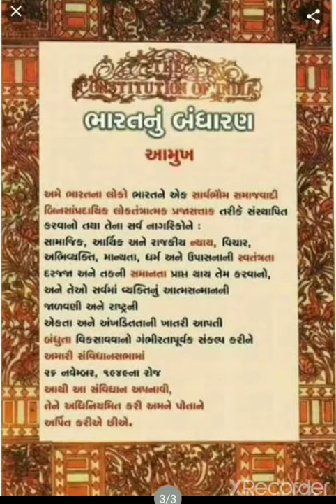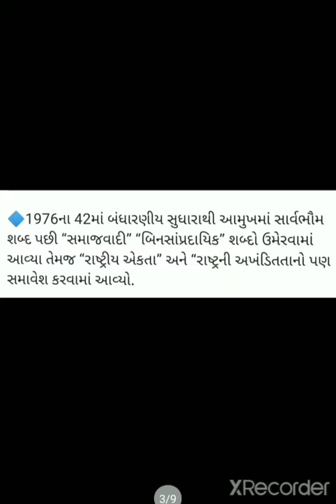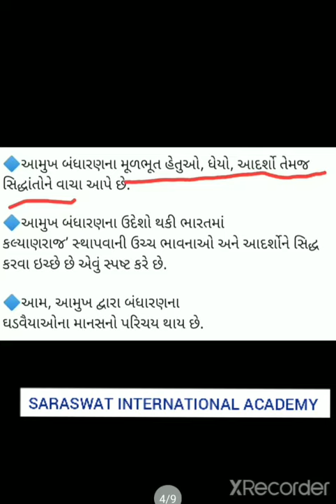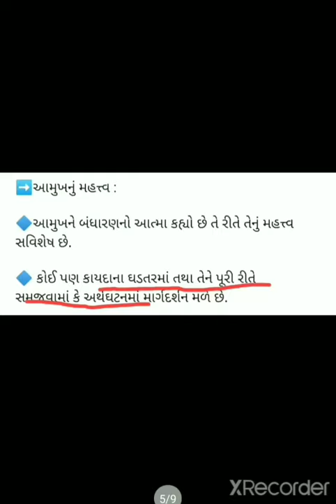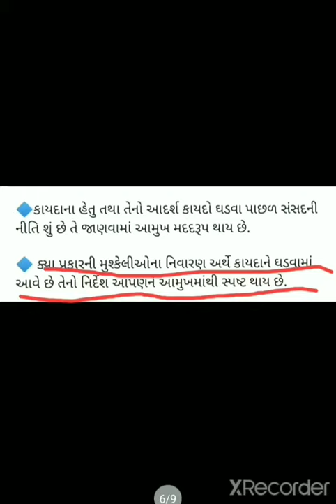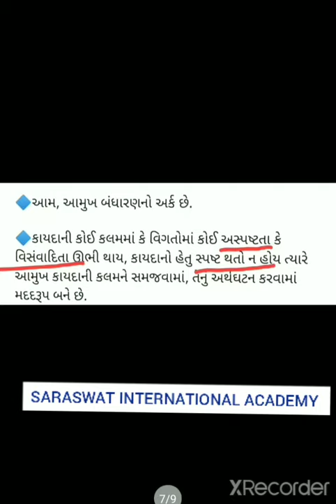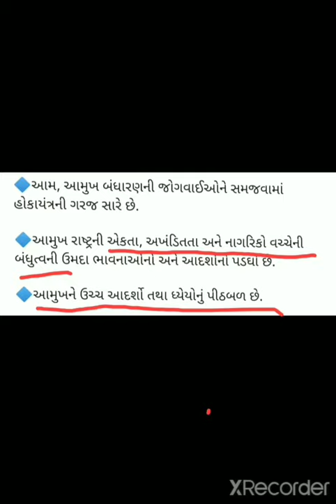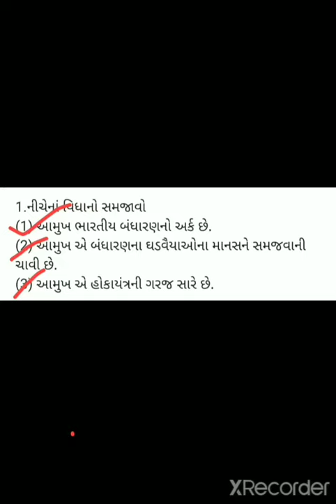GM 9 SOCIAL SCIENCE CHAPTER 8 PART 2